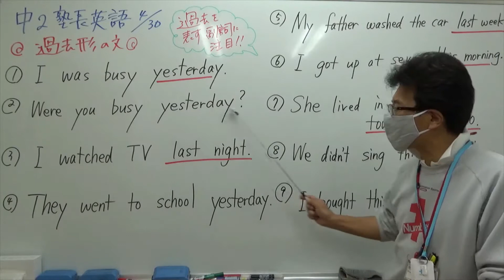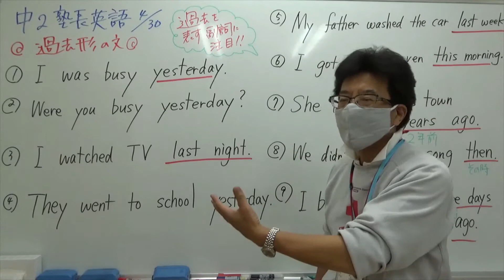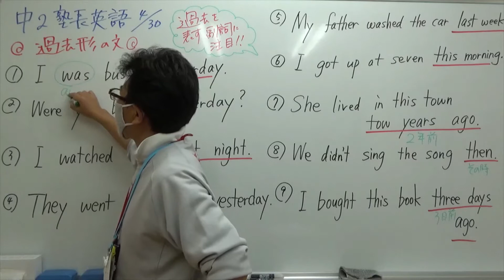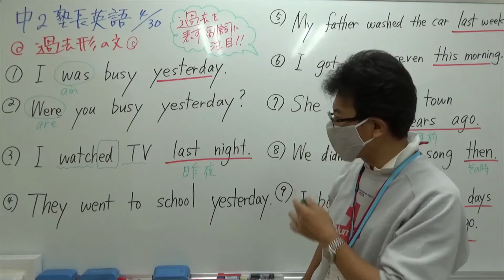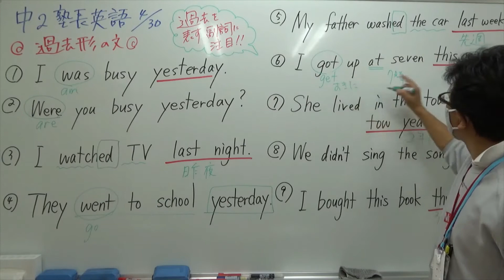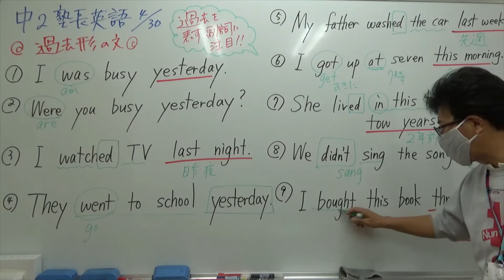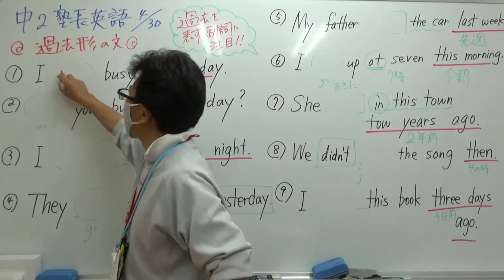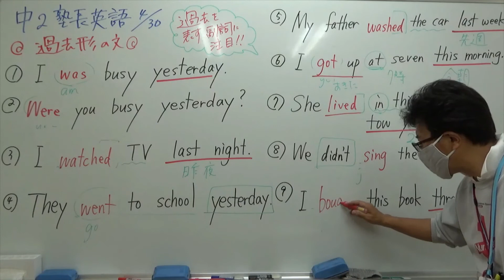ナンバーワンゼミナール 中2塾長英語2021年4月30日 過去形の文